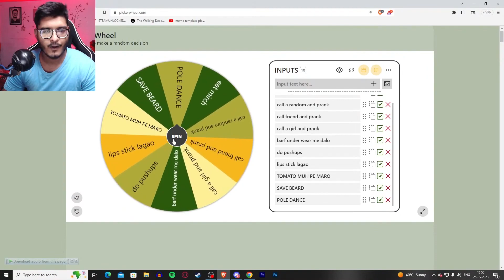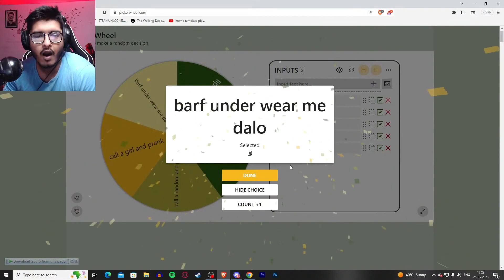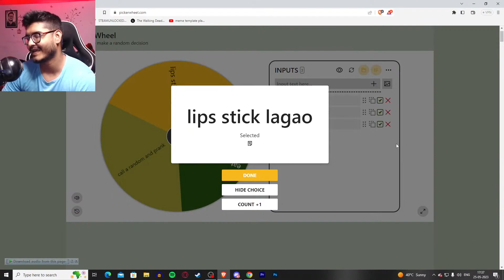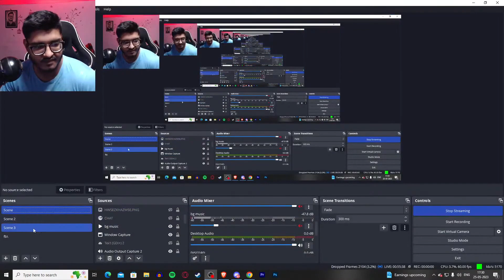My SUBSCRIBERS Gave Epic DARES || KKL Plays